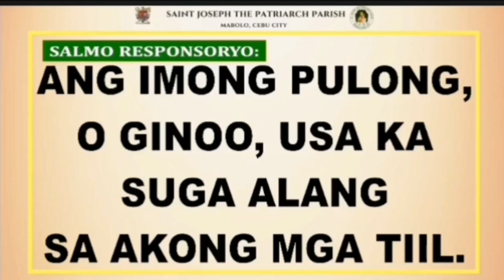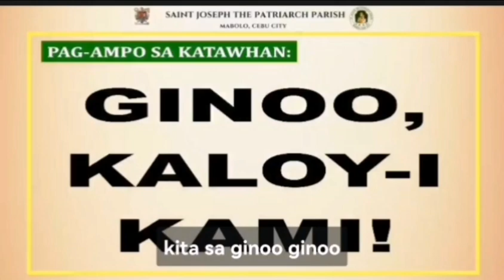September 26, 2024